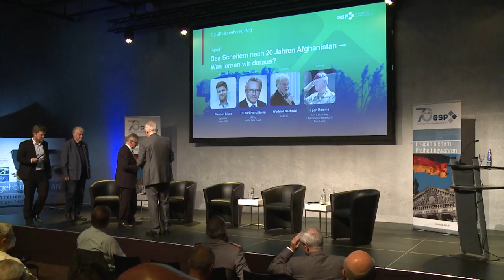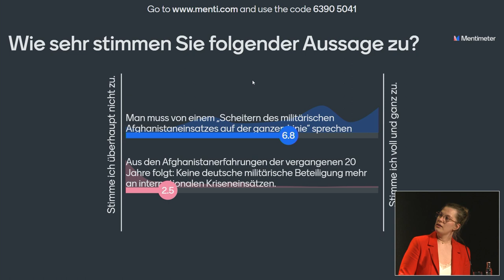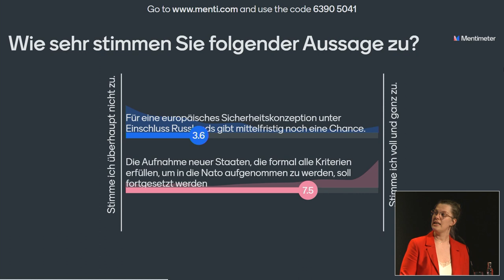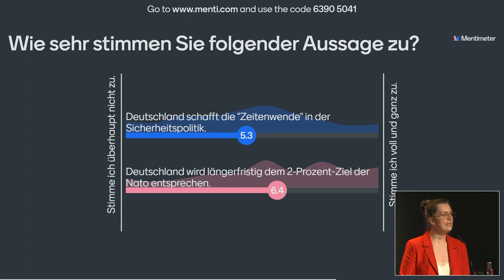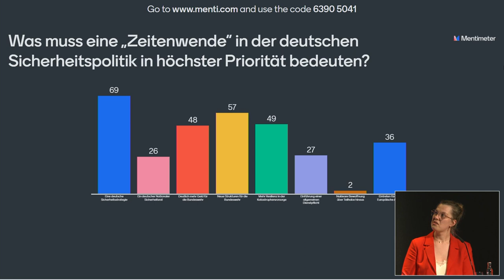7. GSP-Sicherheitsdialog: Von Kabul nach Kyiv - Zeitenwende deutscher Sicherheitspolitik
00:00 Begrüßung und Einführung Kersten Lahl (GenLt a.D., Bundesvorstand GSP)

00:14:29 Umfrage: Junge GSP

00:17:23 Panel 1: Das Scheitern nach 20 Jahren in Afghanistan.Was lernen wir daraus? Dr. Karl Heinz Kamp (Bug, ehem. Präs BAKS), Winfried Nachtwei (MdB a.D.), Egon Ramms (Gen a.D., ehem. Oberbefehlshaber AJFC Brunssum), Moderator: Stephan Klaus (Sprecher JGSP)

01:12:23 Panel 2: Putins Krieg gegen die Ukraine. Konsequenzen für die Zukunft Europas? Dr. Rudolf G. Adam (ehem. Präs BAKS), Dr. Karl-Heinz Kamp, Dr. Margarete Klein (SWP, Forschungsgruppenleiterin), Reiner Schwalb (BrigGen a.D., ehem. Verteidigunsattache Moskau), Moderator: Kersten Lahl

02:17:01 Ergebnis Umfrage: Junge GSP

02:20:16 Panel 3: Neue Prioritäten deutscher Verteidigungspolitik. Was muss geschehen? Dr. Hans-Peter Bartels (ehem. Wehrbeauftragter), Andreas Leonhard Hoppe (GenMaj, BMVg Abt. Strategie und Einsatz), Egon Ramms, Roderich Kiesewetter (MdB/ Auswärtiger Ausschuss) Moderatorin: Jessica Nies (Sprecherin Junge GSP)

03:18:46 Erfahrungsbericht von Roderich Kiesewetter aus Kyiv

03:28:21 Schlussbemerkung Jürgen Höhe (GenLt a.D., Präsident)